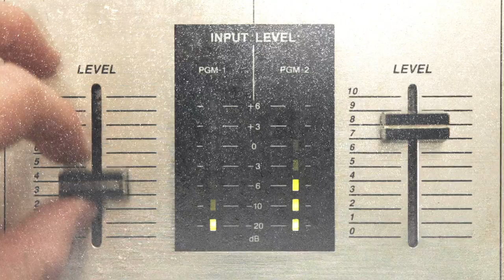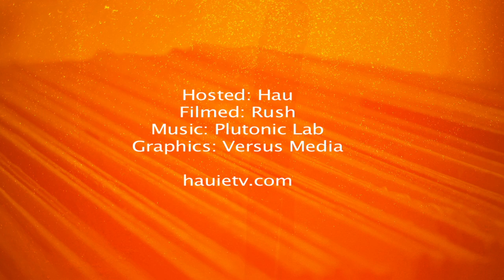HauieTV Webisode I: Hilltop Hoods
Here, we catch up with Australia's biggest hip hop outfit, HILLTOP HOODS. They are about to release their sixth studio album, 'Drinking From the Sun' on March 9.

HAUIE TV is an on-line show that celebrates and focusses on the hip hop culture in Australia and overseas through interviews, behind-the-scenes footage and rhymes. Hosted by me, Hau - an MC, a radio presenter, a husband, a father, and a lover of all things beats, rhymes and life. I'm deep!

Big up the Hoods and Dyl. Respect, my friends.